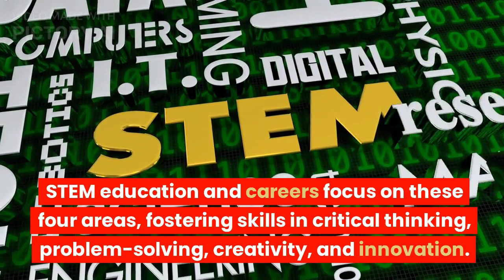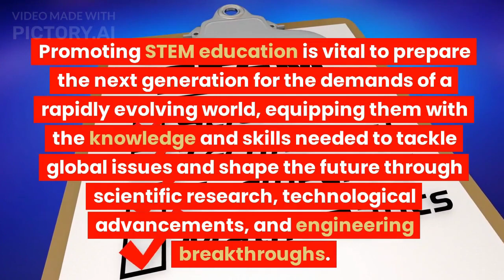What is Stem Education? Let's Explore 📖🖋️🤔🧬🔭🔬📡🛰️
STEM is an approach to learning and development that integrates the areas of science, technology, engineering and mathematics.

Through STEM, students develop key skills including:

problem solving

creativity

critical analysis

teamwork

independent thinking

initiative

communication

digital literacy.